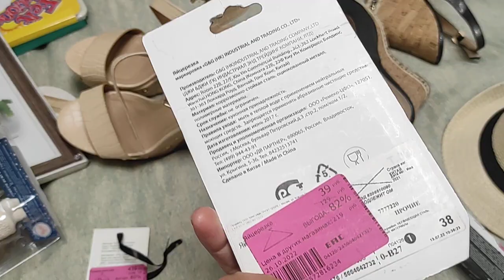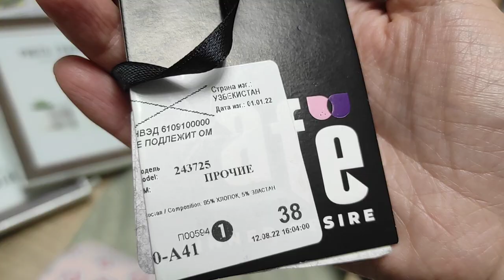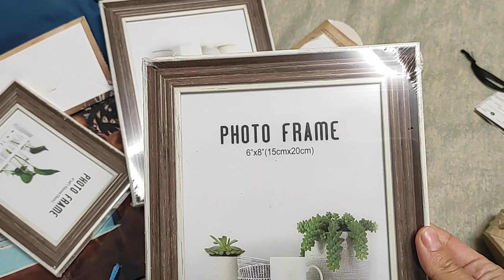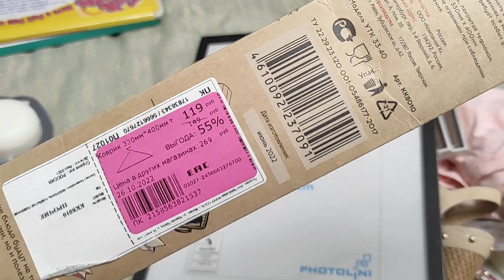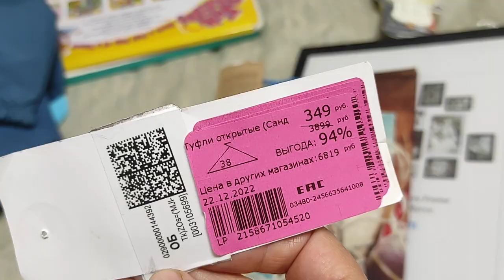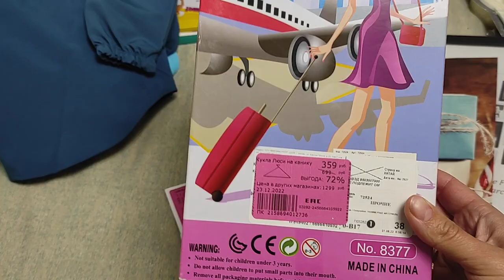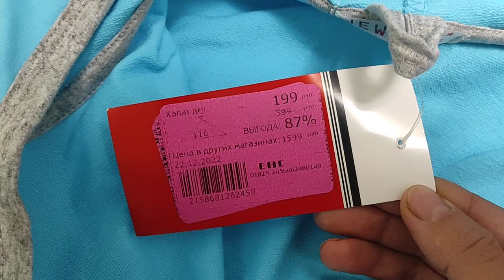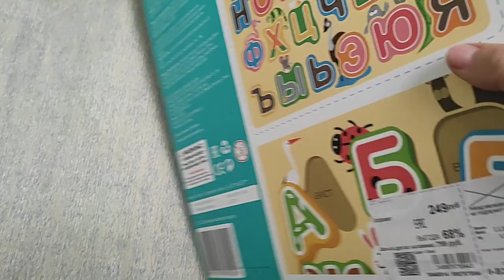🎄ФАМИЛИЯ! 🎄ЧТО ПРИНЕС ДЕКАБРЬ? ЗАКУПКА ПОДАРКОВ🎄💟☃️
фамилия
фамилия москва
женская одежда
familia
распродажа
mango
манго
ласоки
lasocki
кожаная обувь
женская обувь
пижама
liza volkova
платья
детская одежда
wind cap